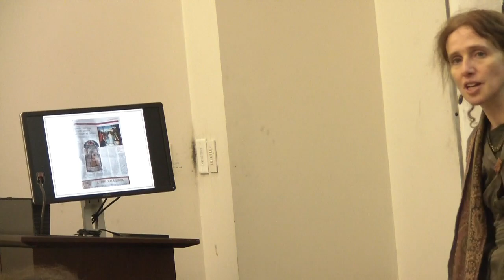Katia Margolis. "Venice Unread" (Hunter College,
Katia Margolis. "Venice Unread." December 3, Tuesday. B126 (Chanin Language Center), 5:30 pm.

Of all cities, Venice is one of the most over-described and certainly the most over-depicted. Still, the “Venetian text” as a whole (both verbally and pictorially) remains fragmented, since it is mainly read through one’s own cultural optics. Russians search for the Venice of Brodsky; the French follow the Venice of Proust; for the British, John Ruskin still represents the Venice itself, etc. The talk will provide keys to reading Venice as a multilingual text. It will explore, both visually and verbally, the palimpsest nature of its topography, iconic art and architecture, with a special focus on Venetian myths and clichés as cultural metaphors.

Katya Margolis (Venice) is an artist, essayist, translator and illustrator of books of poetry and books for children, including Venetian Notebooks: Joseph Brodsky and Others (2002) and Joseph Brodsky’s Ballad of a Little Tugboat (2010). Her artwork has been featured in numerous solo and joint exhibitions in Europe, Russia and the U.S. In 2016, she was awarded the prestigious NOS Prize for her book Traces on Water (2015). Ms. Margolis is member of Consiglio Europeo d’Arte and a guest lecturer at the Scuola Internaziomale di Grafica di Venezia.